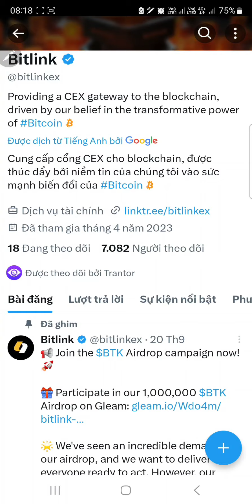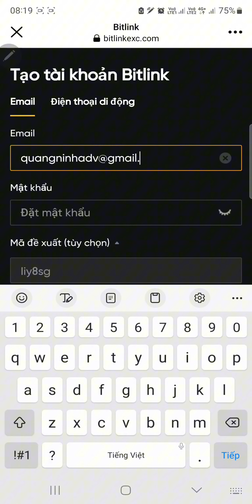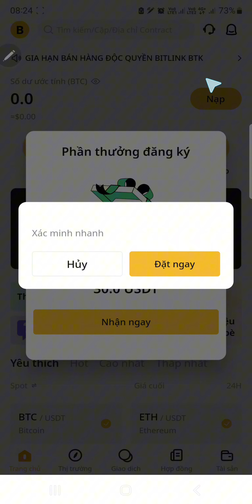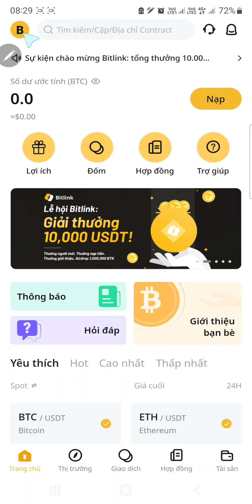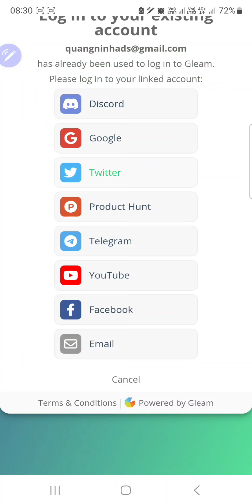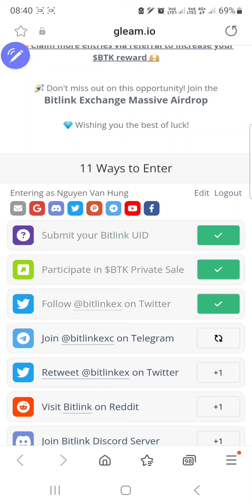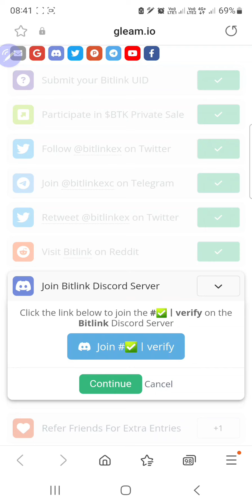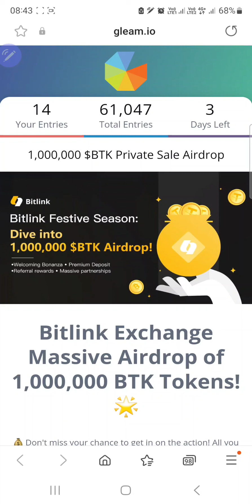Kèo Sàn BitLink Đăng Ký Airdrop Nhận 1000,000 $BTK Token (Sàn Mới Từ Singapo)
🦊 Code: QavCtQ

🪙 $BTK là mã thông báo quản trị sinh thái nền tảng Bitlink, dành riêng cho việc thúc đẩy sự phát triển không ngừng của hệ sinh thái Bitlink Web3.

 ✅ Token bán riêng: 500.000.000 BTK
 ✅ Chúng tôi có đội ngũ tạo thị trường chuyên nghiệp để đảm bảo quản lý thanh khoản mã thông báo suôn sẻ.
 ✅ Ứng dụng NFT & Khai thác cam kết NFT.
 ✅ Quyền quản trị DAO.

 Thời gian bán riêng: Ngày 15 tháng 9 năm 2023, 00:00 - ngày 15 tháng 10 năm 2023, 23:59 (UTC+8)
 Chi tiết:
 Tên token: BTK
 Tổng nguồn cung: 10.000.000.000 BTK
 Phân bổ bán riêng: 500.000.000 BTK (5% tổng nguồn cung)
 Mua tối thiểu: 20 USDT
 Mũ cứng cá nhân: 10.000 USDT
 Tỷ giá: 1 BTK = 0,003 USDT
 Tiền tệ được hỗ trợ: USDT